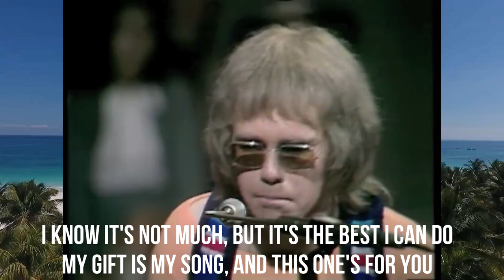HAUSER YOUR SONG ELTON JOHN & LYRICS (Gorgeous song)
Hauser "Your Song" by Elton John is one of the greatest gorgeous cover song of Stjepan Hauser, i realy love to listen or hear the the music created by the great Elton John, "Your Song is one of the greatest hit song of Elton John from the self titled album that was released in 1970. It was written by John and his longtime collaborator Bernie Taupin. "Your Song" was inducted into the Grammy Hall of Fame. The song was placed at number 137 on Rolling Stone's list of "The 500 Greatest Songs of All Time". The song is listed among the Rock and Roll Hall of Fame's 500 Songs that Shaped Rock and Roll. And here is the version or cover by our Cello Master Hauser, which is so cool & gorgeous to hear and very relaxing. Ever since i was a young kid and in my high school days and college, Elton John was already one of my most favorite artist singer, he had so many good hit songs that up to the present time his song and Elton John, still adored by many fans. and this video includes a Lyrics of this good song. This is my remastered video of Hauser "Your Song"  a mash up with Elton John and Stjepan Hauser